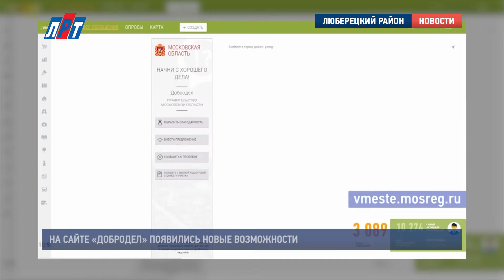На сайте «Добродел» появились новые возможности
А сейчас новость для всех пользователей сайта «Добродел».  Спешим сообщить, что областной портал расширяет свои возможности.

Помимо уже существующих тем, по которым могут обращаться жители, теперь, на портале можно оставить свои жалобы об ошибках в квитанциях на оплату ЖКУ, очередях в офисах Единого информационно-расчетного центра, грубом обращении сотрудников ЕИРЦ и управляющих компаний. Кроме того, уже сегодня есть возможность сообщить о неформальной занятости граждан и, что интересно, портал теперь может быть интересен и предпринимателям, которые решают вопросы аренды помещений для своего бизнеса.
Рассказать о проблеме, внести предложения, посмотреть решение вашего вопроса или оставить благодарность можно на официальном сайте, а также в мобильном приложении «Добродел».